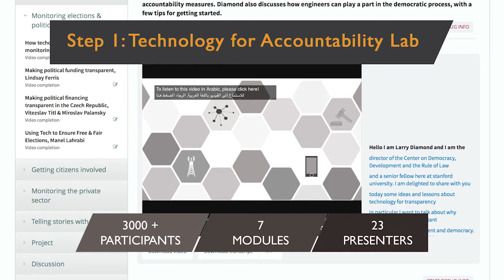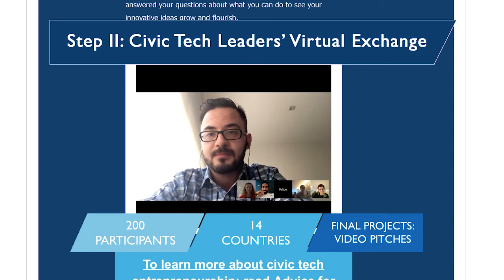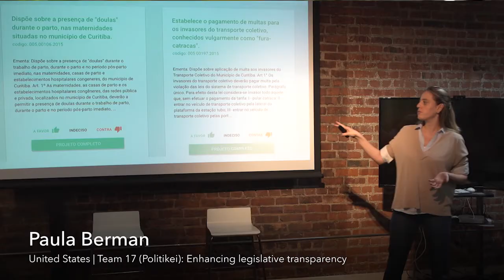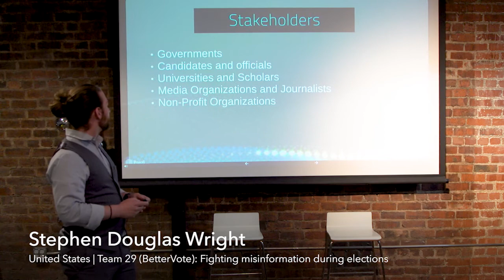Civic Tech Leadership Program: Young Innovators Collaborate to Create Positive Social Change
NDI organized an in-person exchange for 16 young leaders from Algeria, Egypt, Syria, Tunisia, and the United States, who traveled to Washington, D.C., and Silicon Valley to meet with entrepreneurs, technologists, activists and policymakers, and pitch their civic tech project ideas.